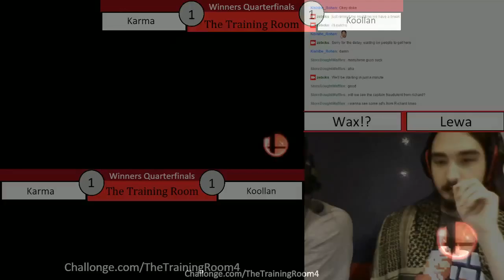TTR4 - Winners Quarters - Karma vs Koollan